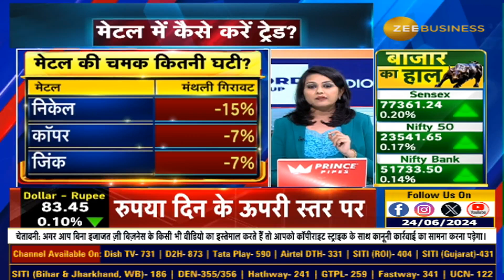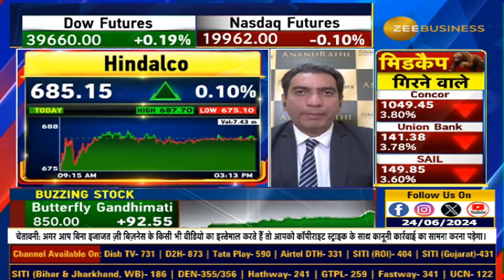Metal Industry Analysis: Understanding the Current Slump and Future Prospects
मेटल में सुस्ती क्यों?

कब लौटेगी मेटल की चमक?

क्या है  ग्लोबल बाजार में मेटल का हाल?

मेटल पर क्या है ब्रोकरेज की राय?

मेटल में कैसे करें ट्रेड?

जानिए पूरी डिटेल्स